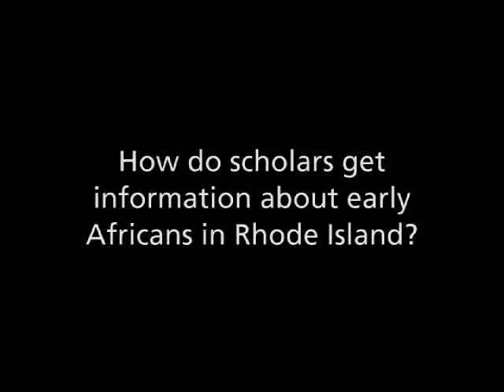How do scholars get the info